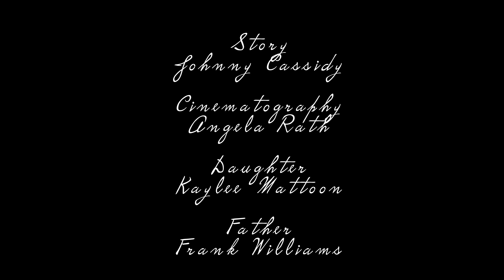"Golden Slumbers" by Johnny Cassidy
You can't feel success until you've achieved failure.